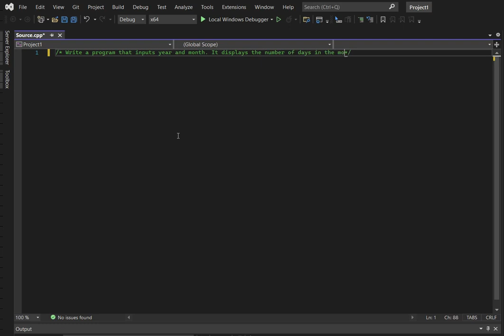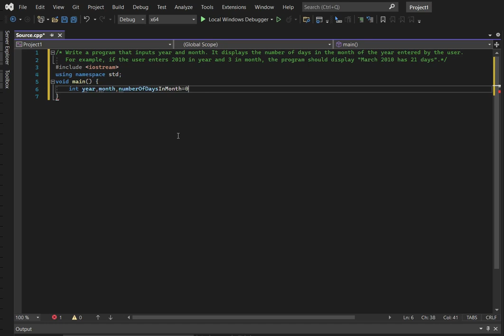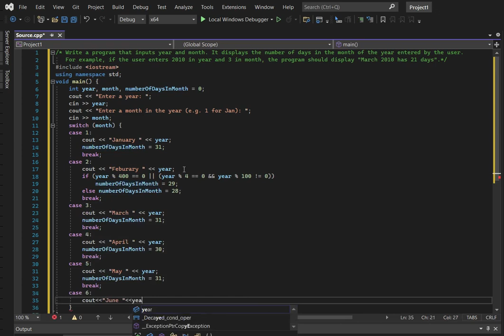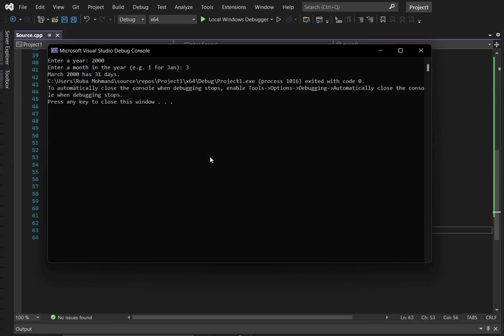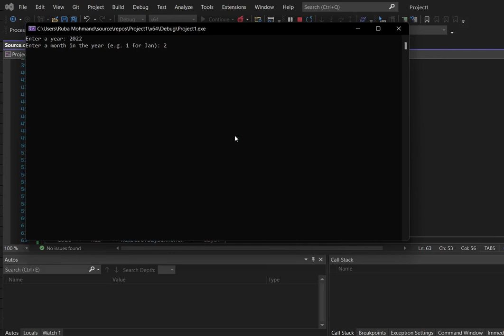C++ Program That Finds Total Number Of Days In Given Month Of Year.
Write a program that inputs year and month. It displays the number of days in the month of the year entered by the user. For example, if the user enters 2010 in year and 3 in month, the program should display "March 2010 has 21 days".